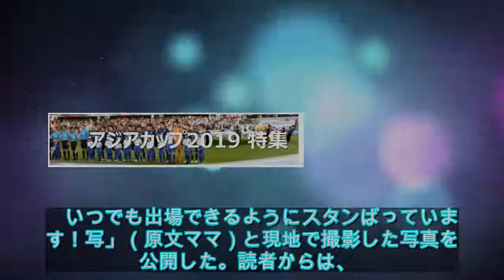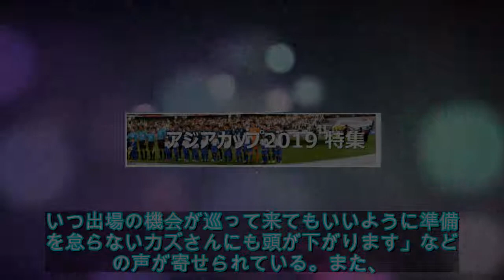三浦りさ子、横浜FCホーム開幕戦を観戦「あいにくの雨で、試合も残念な結果に」 - ライ��ドアニュース